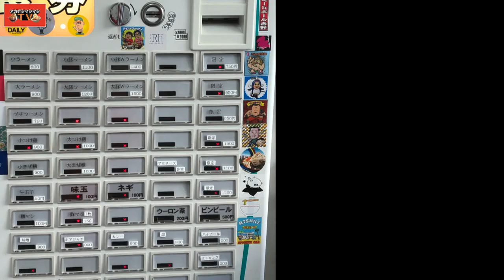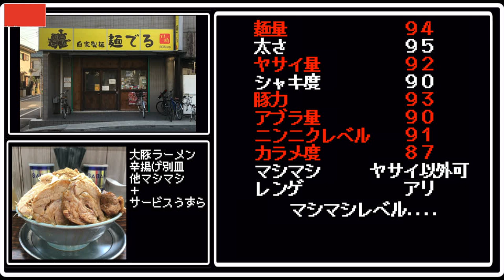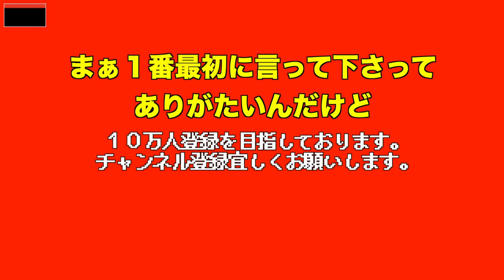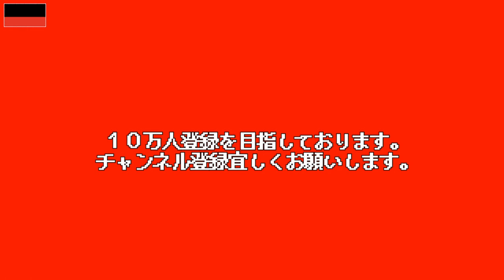大豚ラーメン全部マシマシってこんなに来るモンだっけ...!!!?【麺でる川崎店８０８ism】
📮住所📮神奈川県川崎市幸区小向西町3-56-1
⏰営業時間⏰
11:30〜15:00／17:00〜20:30
[日・祝] 11:30〜17:00
[月] 11:30〜15:00
※売り切れ次第終了
🛌定休日🛌 無休
※夏季休暇と年末年始休あり

💺席数💺カウンター8席
🚉最寄り駅🚉JR南武線『鹿島田駅』
🚘駐車場🚘 店舗裏側の1番、2番、11番
㊗️開店日㊗️ 2019年7月8日

〜BGMの出典〜
オープニング
『8-bit Title』